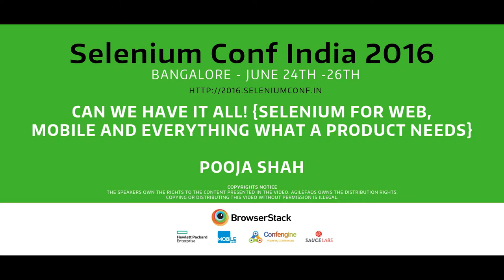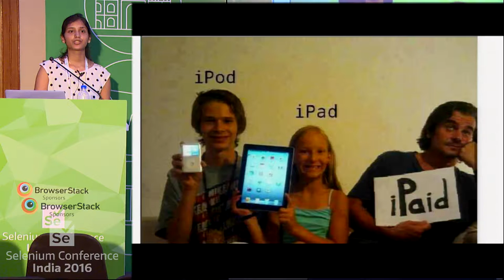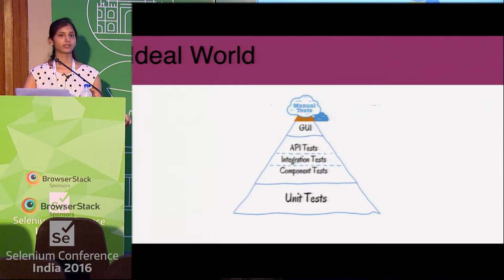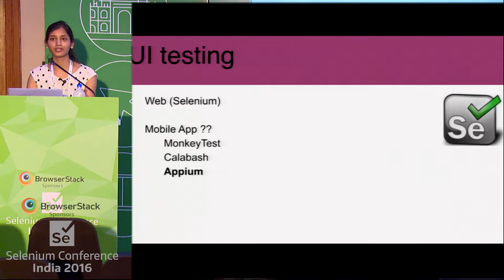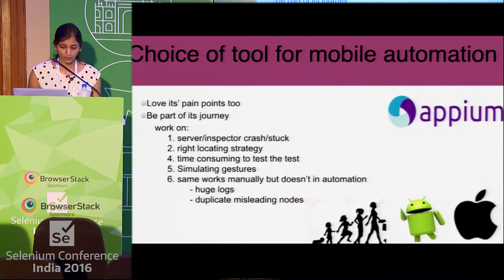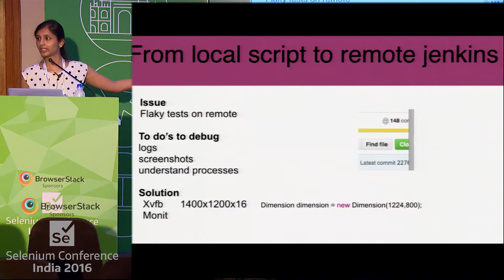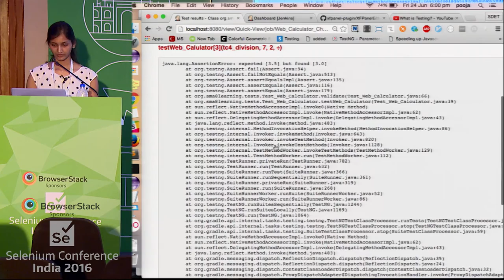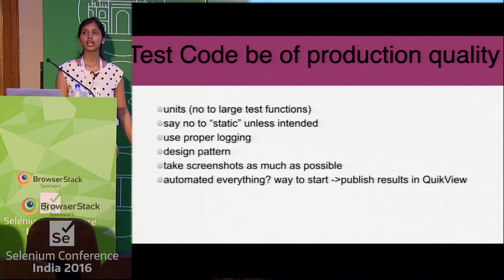Can we Have it All by Pooja Shah at SeConf16 India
Having an application on all major platforms(Desktop Web, Mobile Web, Mobile Native apps etc.) brings a daunting requirement of verifying every single feature before giving a +1 for release and so it becomes essential for the QA folk to test and provide proper feedback as quickly as possible, which immediately takes the complete reliance only on manual testing out of the question and pushes for the need for automated testing with scalable automation framework embracing any product need in the future.

We surely have 5 points to be answered before we think about such solution :

Do we have a single test code which can test the product everywhere with a simple mechanism to trigger and manage them?
Where is the plan to reduce Time To market having so many tests running before each code push?
Do we have 1 click solution to monitor all the test results in one go to assert the state of ThumbsUp for release?
Is continuos integration in place?
How can I integrate all of the above 4 points using the same beautiful tool Selenium along with other aligned open-source projects like Appium, Shell and Jenkins?